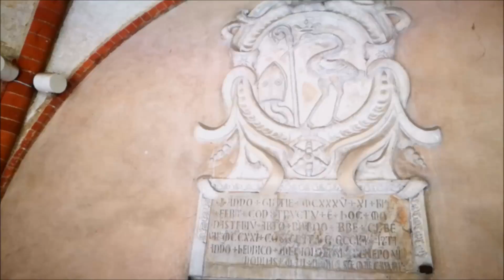Abbazia di Chiaravalle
Eccoci davanti all'Abbazia di Chiaravalle: fondata nel 1135 da San Bernardo abate di Clairvaux (italianizzato poi in Chiaravalle) è una gioia per gli occhi